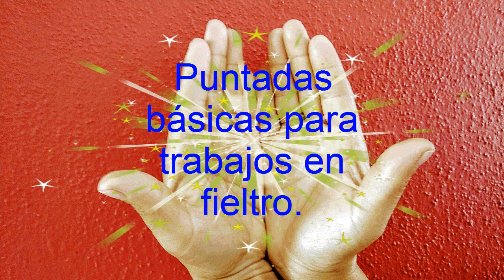💕 PUNTADAS PARA FIELTRO. Las Manos Mágicas De Mirna.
Hola que tal, bienvenidos a su canal, Las Manos Mágicas De Mirna. Hoy te quiero compartir este vídeo, de como hacer diferentes caritas para trabajos en fieltro, parte 2. Espero te sea de gran utilidad. Y recuerda, todo lo que hagamos, hay que hacerlo por amor y no por obligación. Hasta la próxima. Bye.